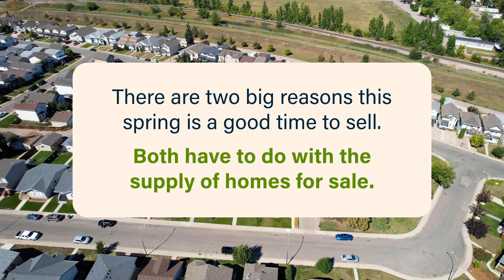This Spring Is the Sweet Spot for Selling Your House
springsweetspot sellersweetspot sellyourhouse From Alta Loma, to Mira Loma, From Jurupa Hills to Western Hills and everything between and around. Proudly serving our local residents through real estate.

Mary “Annie” Ochoa
Realtor
Lic# 02114206
RX Real Estate